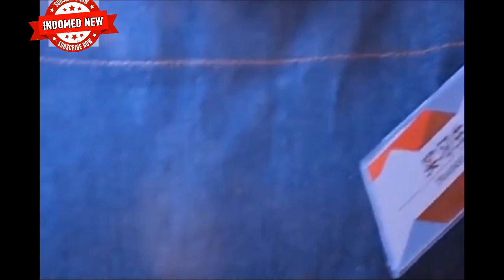MAKANAN PALING BAUK DI DUNIA DISANTAP DENGAN LEZATNYA!!! | INDOMED NEW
Gu Renqi (Jasper Liu) yang tumbuh terisolasi dan tertutup karena keluarganya yang hancur terobsesi dengan kebersihan. Gu Renqi menjadi bos Shi Shuangjiao saat dia mulai bekerja di perusahaan pembersih. Melalui interaksi mereka, hubungan mereka secara bertahap berkembang dari frenemies menjadi kekasih.

Wassalam..
Indomed New.